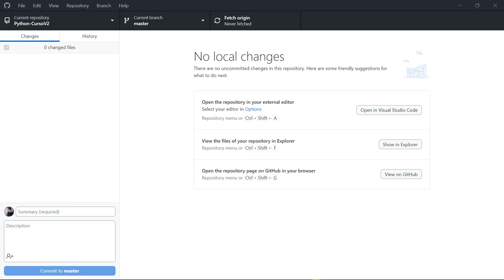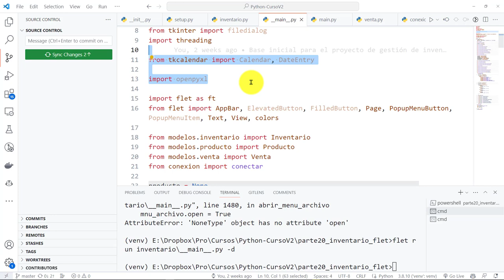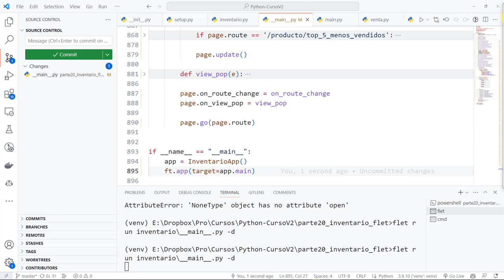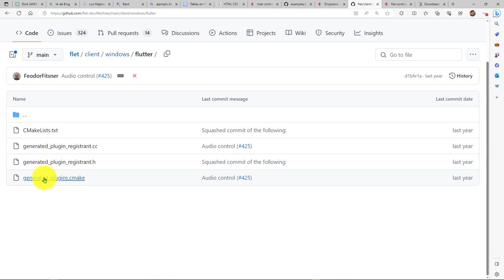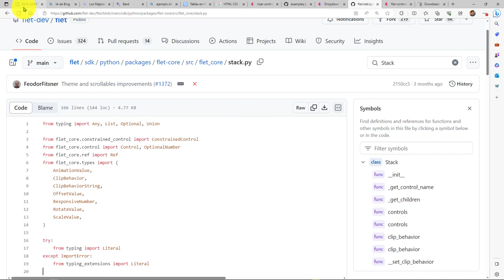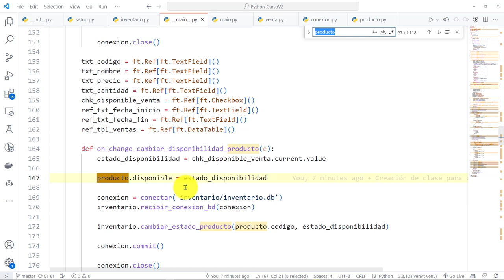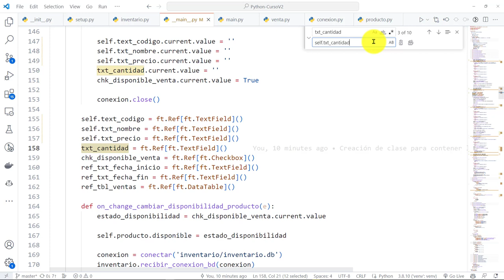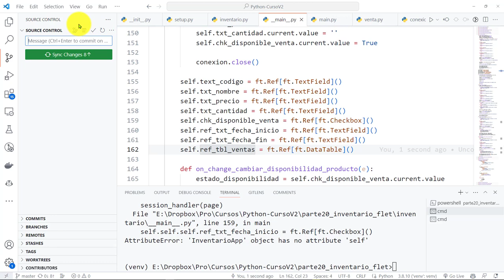Python Curso V2: 901 Refactorizando App Gestión Inventario - Uso Programación Orientada a Objetos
Python Curso V2: 901 Refactorizando la Aplicación de Gestión de Inventario - Uso de Programación Orientada a Objetos.